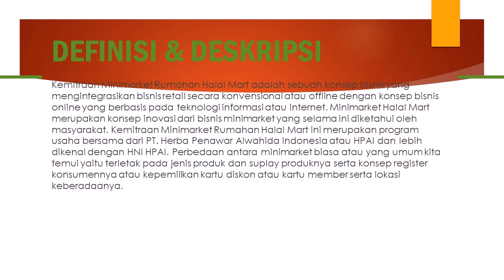cara buka bisnis online halal mart dirumah pemula hasil milyaran diTangerang Selatan wa 081282707458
Konsultasi Gratis ke wa 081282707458, klik Klik Aja atau untuk pembukaan bisnis online dan minimarket rumahan untuk seluruh wilayah Indonesia dan dunia konfirmasi ke wa 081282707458

5 Bisnis dengan Untung Miliaran, Berani Coba
4 Bisnis ini mendulang untung miliaran, barangnya ada di Indonesia
4 bisnis ini mendulang untung miliaran barangnya ada
4 Mei 2018   Bisnis ini seperti biasa saja kedengarannya, tapi dapat mendatangkan untung miliaran.

7 Macam Bisnis Tanpa Modal Yang Bisa Tembus Omset Milyaran
7 macam bisnis tanpa modal yang bisa tembus omset milyaran/
7 Macam Bisnis Tanpa Modal Yang Bisa Tembus Omset Milyaran . Anda bisa memulai menjadi trainer dari hal yang kecil dulu, seperti
10 Cara Bisnis Online Menjanjikan Hasil Miliaran Sebulan Hampir
10 Cara Bisnis Online Menjanjikan Hasil Miliaran Sebulan Hampir Tanpa Modal  Baca juga: 26 Usaha Sampingan Modal Kecil Yang Menguntungkan Dengan

9 Ide Bisnis Unik yang Menghasilkan Milyaran Rupiah

9 ide bisnis unik yang menghasilkan milyaran rupiah
9 Ide Bisnis Unik yang Menghasilkan Milyaran Rupiah  Ide bisnis aneh namun menghasilkan omset besar ini seperti menamparku dan orang orang  bantal temuannya itu, soalnya anak mereka tidak bisa tidur tanpa bantal Wuvit.  Orang yang menemukan ide ini mengeluarkan modal sebesar 300 dollar atau 7,5 juta
Entrepreneur Corner

15 Website Belajar Bisnis Online Terbaik Versi Plaza Bisnis

15 Tempat Belajar Bisnis Online Terbaik di Internet!  member gratisnya, lumayan bisa jadi tempat belajar untuk pemula seperti saya.  Disana ada Video Gratis yang dikirimkan linknya ke e-mail saya, dari sana saya terus

peluang bisnis online rumahan bagi pemula hasil milyaran di
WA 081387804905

peluang bisnis online rumahan halal mart hni hpai hasil milyaran di